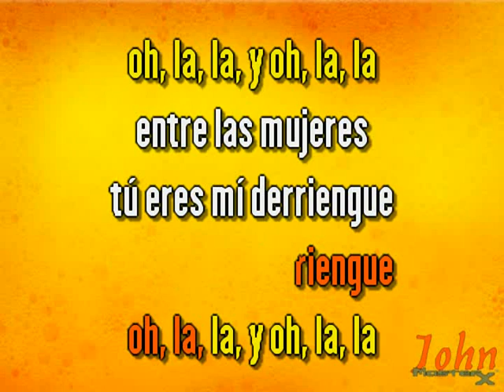Merengues Tradicionales – Juanita Morel {Karaoke} {Demo} | Compre con PayPal 👇